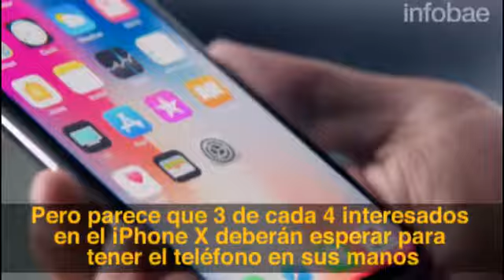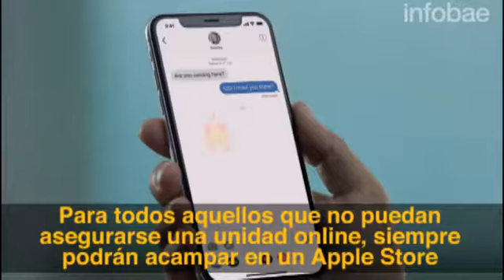iPhone X: ¿cuántos teléfonos saldrán a la venta?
Problemas de último momento en la cadena de suministros pondrían en aprietos al gigante de Cupertino. Se estima que no habría suficientes unidades para satisfacer la demanda.